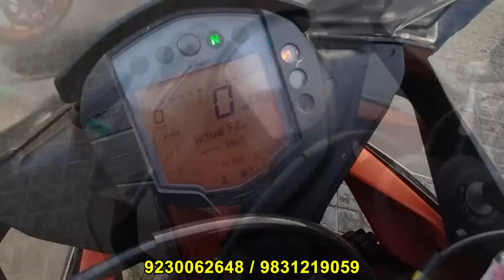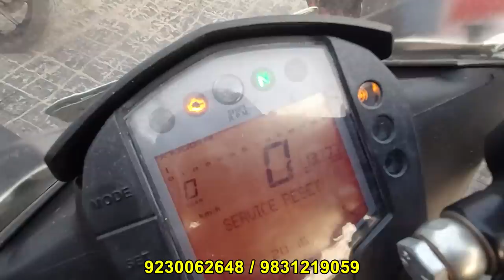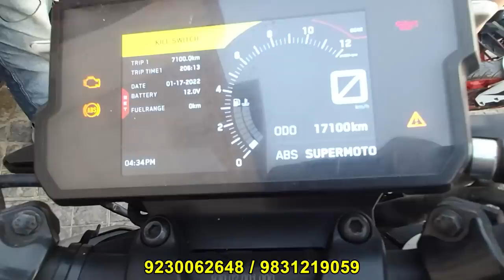KTM RC 125, 200, DUKE 125, 390, SPORTS BIKE | BIKE BAZAR 104